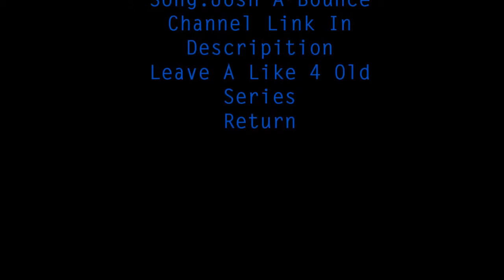Clip Of The Week #6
SHARE On Twitter, Facebook & Any Other Social Media Sites.